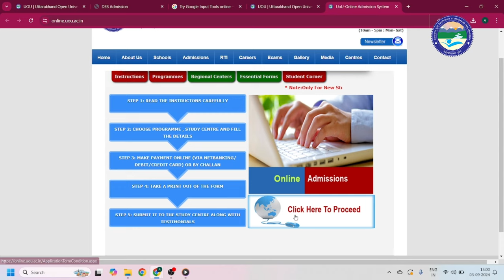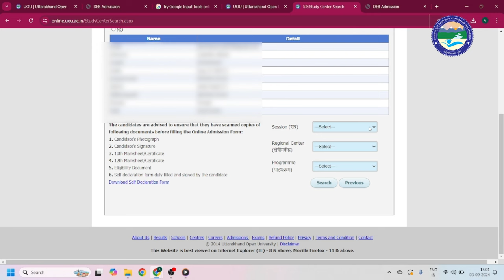HOW TO CREAT & FILL DEB ID || UOU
uou.ac.in